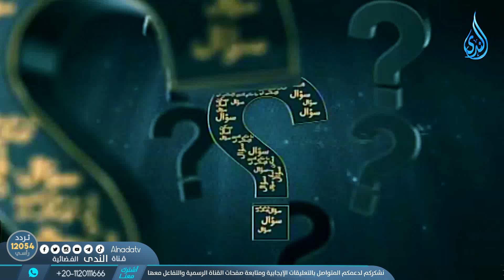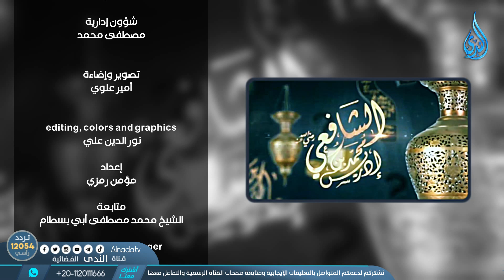أهل الذكر | الشيخ شعبان درويش 22/5/2023